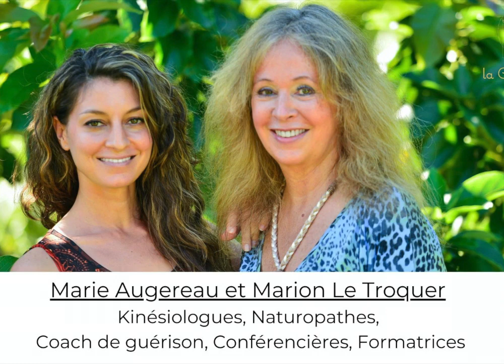L'IMPACT des ONDES🔊 sur votre SANTÉ au quotidien. [Téléphone, wifi, micro-onde]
L'impact des ondes sur votre santé. Comment se protéger des ondes à la maison ?
📞 APPEL DÉCOUVERTE GRATUIT ! Prenez rdv
On se retrouve en vidéo tous les vendredis !

Il faut déjà distinguer les appareils qui émettent des ondes des appareils qui ne font que réceptionner.
Il faut également comprendre que ce n’est pas parce qu’on ne les voient pas, ou que nous n’en voyons pas les effets immédiats que nous sommes en sécurité et en santé en les utilisant.

Ce n’est pas non plus parce que nous sommes bombardés d’ondes que nous devons ne plus y prêter attention et penser que dans tous les cas c’est trop tard.

Les ondes quotidiennes les plus dangereuses sont les ondes Wi-fi, les téléphones sans fil à la maison, les téléphones portables.
Nous devons connaitre les précautions à prendre pour pouvoir bénéficier des progrès tout en gardant une bonne santé.

🎥 NOUVEAU PROGRAMME RÉGÉNÉRATION 11D👇
Vous voulez mettre en place des changements concrets et profonds dans votre vie ?

Nous sommes convaincues que c’est en comprenant notre fonctionnement et le fonctionnement du monde dans lequel nous vivons qu’il est possible de changer et d’améliorer son quotidien.
Il est donc temps de démêler le vrai du faux, de ré-apprendre à se guérir naturellement dans le respect de votre corps et de vos besoins personnels, et de comprendre comment ce monde fonctionne. Vous allez pouvoir comprendre les systèmes à l’origine de vos maux et surtout, envisager une remise en pleine santé à long terme et en profondeur.

Au plaisir de vous accompagner vers votre

Marie & Marion